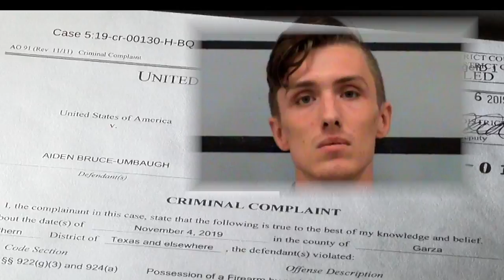Suspected neo-Nazi charged with gun crime in Post